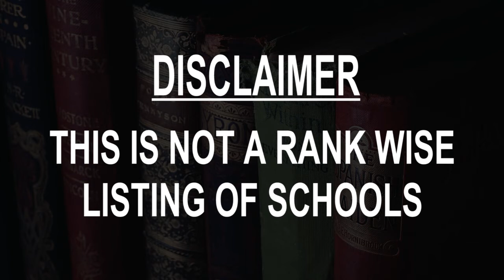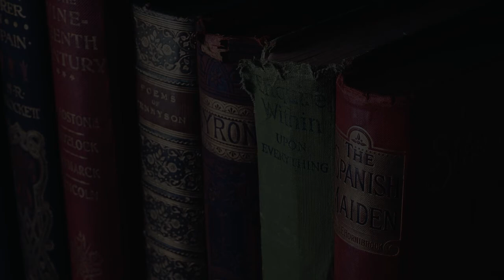Best Schools around Stavanger, Norway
Must Watch.. Best Schools around Stavanger

Click on Bell ICON to get the notification of New Videos.This is not rank wise listing of Top Schools in Stavanger, it's the list of best Schools around Stavanger as per the ratings given by our users.

Listed Schools:

British International School of Stavanger
School
Stavanger, Norway

International School of Stavanger
International school
Hafrsfjord, Norway

Jåttå Upper Secondary School
High school
Stavanger, Norway

Stavanger Waldorf Steiner School
School
Stavanger, Norway

Storhaug school
Primary school
Stavanger, Norway

Stavanger School Of Culture
Art school
Stavanger, Norway

International Music School of Stavanger
Music school
Stavanger, Norway

Bergeland high school
High school
Stavanger, Norway

Hetland senior high school
Senior high school
Stavanger, Norway

St. Olav videregående skole
High school
Stavanger, Norway